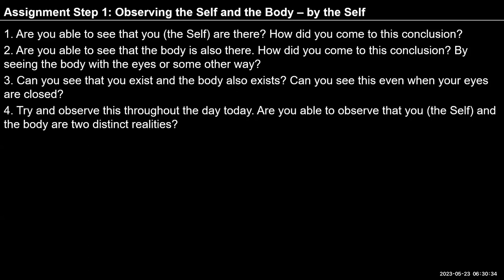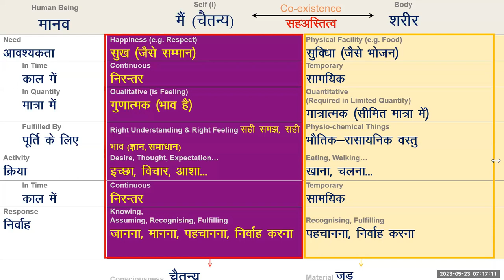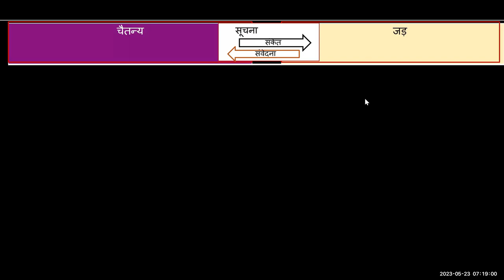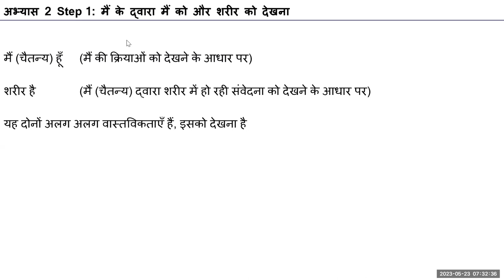D55 UHV III Batch 7 Introduction to Exercise 2 2023 05 23 Hindi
Chapters
00:00-Human being as coexistence of self & body,
01:47 -Q.1 Please explain the activity of self & body,
8:15-Q.2 Where can we place Sanskar?
12:52-Q.3 If self leaves body while we sleep?,
17:12-Q.4 The activities in material are not continuous, please explain,
23:01-Q.5 What is the difference between Sanskar & Preconditioning?,
26:10-Q.6 What about Immutability & Mutability of self?,
27:20-Q.7 After death self leaves one body & search other, this way self doesn’t die, is it true?,
27:41-Q.8 Self is not alert while we sleep is it right?,
28:09-Q.9 What is the difference between Sleep & Coma?,
28:45-Q.10 For an average person what is the possible percentage of self & body?,
29:14-Q.11 Once the contemplation is established is there any possibility of reversing to imaging activity?,
30:41-Q.12 A Schizophrenic person has different preconditioning, please explain,
31:56-Q.13 Please explain about process of evolution,
33:49-Q.14 Are there any stages of development in the self?,
36:19-Q.15 Is there any role of genetics in the development of self?,
39:27-Q.16 Is there any questionnaire for self-evaluation?,
40:19-Topic continued,
41:57-Exercise 2 Step 1 Observing self & body by the self,
42:55-Q.17 Please explain regarding stages of self.,
46:00-Q.18 How the alertness in the self increases due to physical activities?,
50:41-Q.19 If logic is at the level of thoughts?,
52:20-Assignment.

For Self-reflection:

1. Are you able to see that you (the Self) are there? How did you come to this conclusion?

2. Are you able to see that the body is also there. How did you come to this conclusion? By seeing the body with the eyes or some other way?

3. Can you see that you exist and the body also exists? Can you see this even when your eyes are closed?

4. Try and observe this throughout the day today. Are you able to observe that you (the Self) and the body are two distinct realities?

Note down your observations and we will discuss them tomorrow.